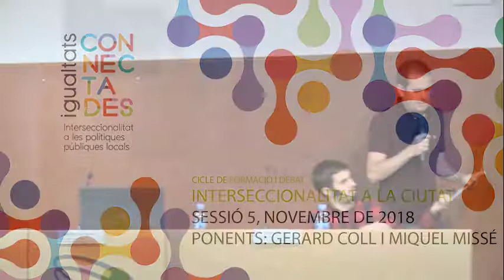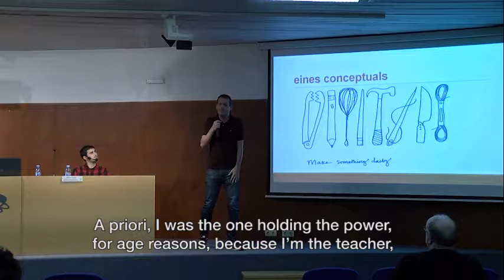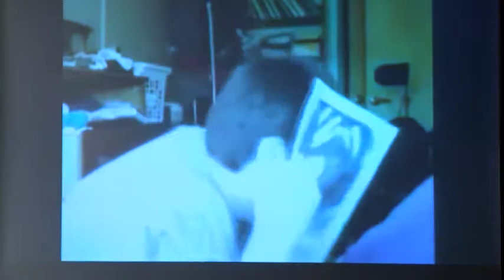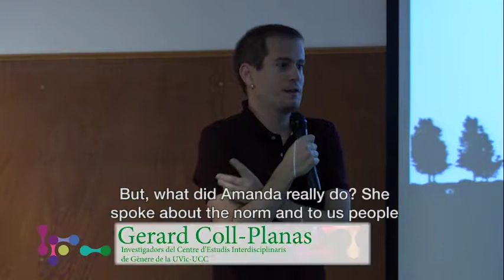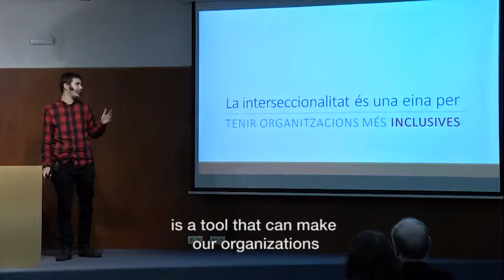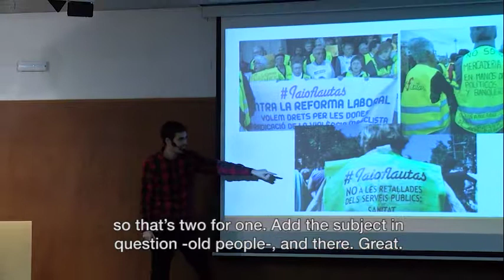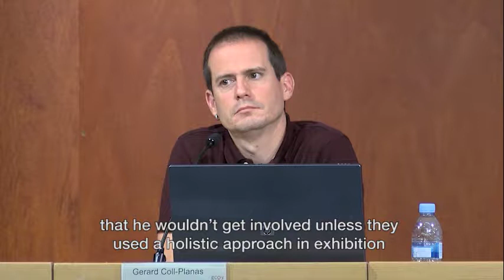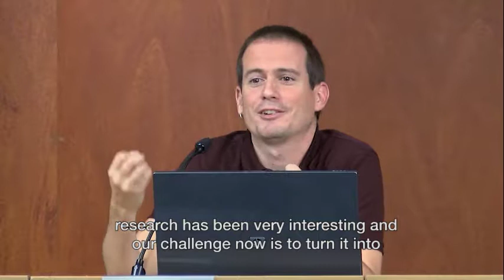raining for professionals. Session 5: Gerard Coll and Miquel Missé [English subtitles]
“Igualtats Connectades” is a pioneering project that raises intersectional approach as applied in local public policies about non-discrimination. With this pilot project we want to advance in the implementation of intersectionality, since it is a perspective that has been theorized but there is little experience with implementing it in specific policies. This project aims precisely to investigate the possibilities of applying the principle of equality and non-discrimination in an intersectional way, in the context of a local authority, the City of Terrassa, and dialogue with civil society.